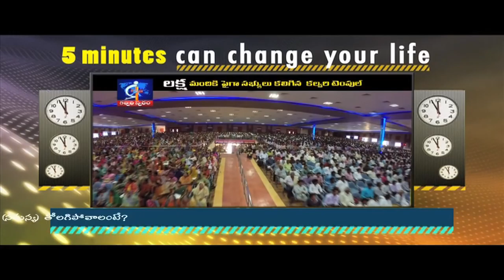To move out of that hill(problem)- Calvary Temple